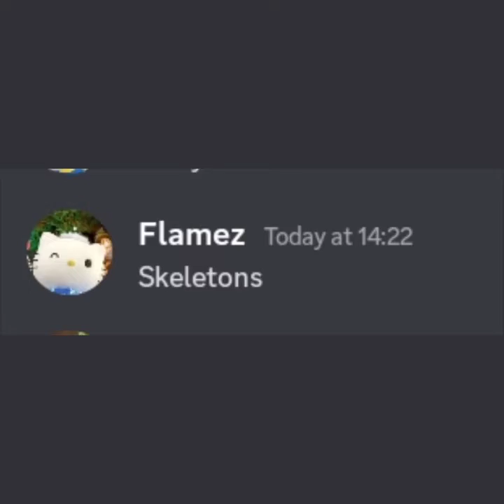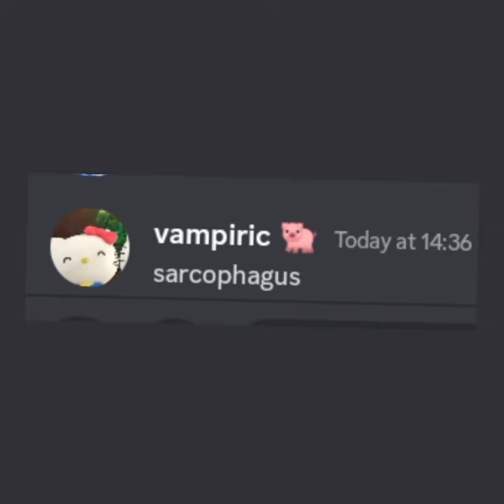Discord Sings Spooky Scary Skeletons (Supposed to Be For Friday The 13th)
I hope this doesn't get copyright lol

here's lyrics and credits

Shrieking skulls will shock your soul
Seal your doom tonight

Speak with such a screech
You'll shake and shudder in surprise
When you hear these zombies shriek

We're sorry skeletons, you're so misunderstood
You only want to socialize, but I don't think we should

'Cause spooky, scary skeletons
Shout startling, shrilly screams
They'll sneak from their sarcophagus
And just won't leave you be

Spirits supernatural are shy what's all the fuss?
But bags of bones seem so unsafe, it's semi-serious

Are silly all the same
They'll smile and scrabble slowly by
And drive you so insane

Sticks and stones will break your bones
They seldom let you snooze
Spooky, scary skeletons
Will wake you with a boo!

Source: Musixmatch